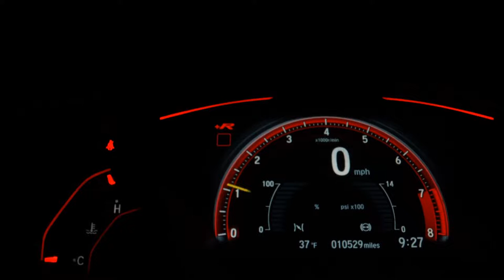CHEVROLET SPIN - 2018 - Santo André/SP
Dados do Veículo
Veículo: CHEVROLET / SPIN 1.8 ADVANTAGE 8V
Ano: 2017/2018
Combustível: FLEX
Portas: 4 PORTAS
Câmbio: Automático
Cor: CINZA
KM: 65.500

✅ Air Bag
✅ Alarme
✅ Ar Condicionado
✅ Ar Quente
✅ Computador de Bordo
✅ Desembaçador Traseiro
✅ Direção Hidráulica
✅ Encosto de Cabeça Traseiro
✅ Freio ABS
✅ Rodas de Liga Leve
✅ Travas Elétricas
✅ Vidros Elétricos
✅ Volante com Regulagem de Altura
✅ Kit Multimídia